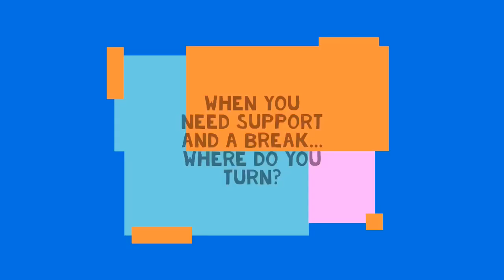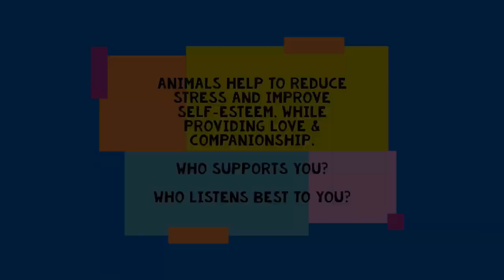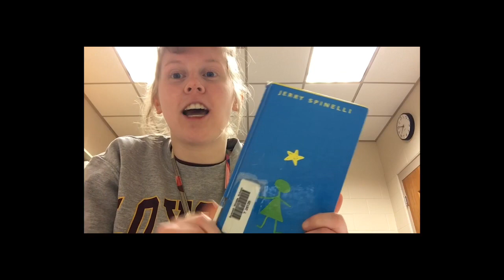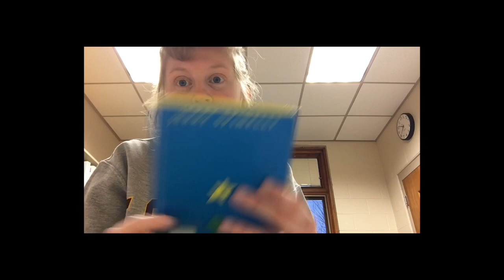The Summit Show 3-18-20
To provide a daily video news/variety show with rotating features designed to maintain connections and relationships among students and staff members...in a light-hearted way.